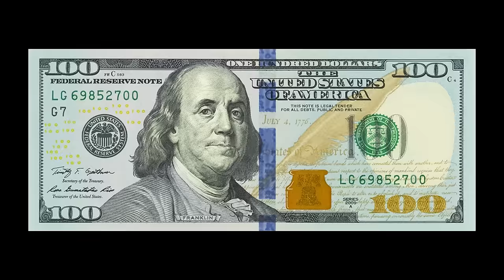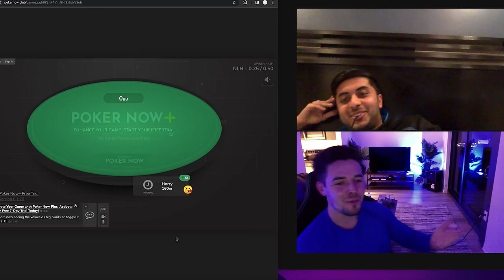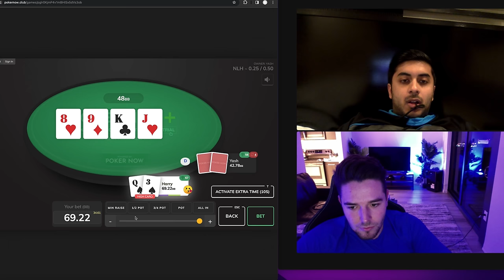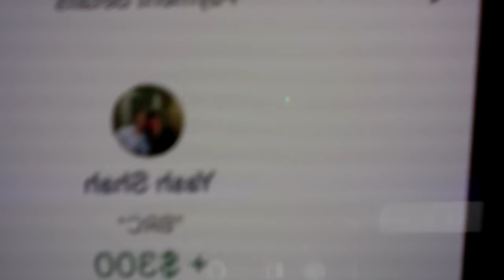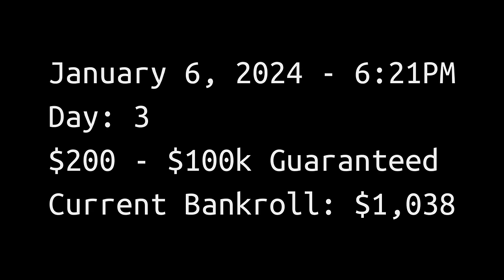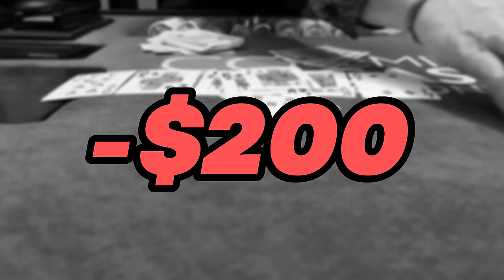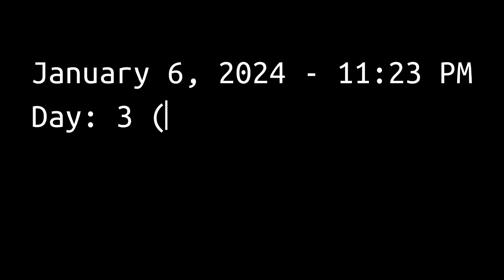My Expensive Las Vegas Gambling Story (EP 3)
In this series, we are going back to zero.

We are gambling our way from $0 to $50,000

At the end of this series, we will play one poker game in Las Vegas, buying in for $50,000!